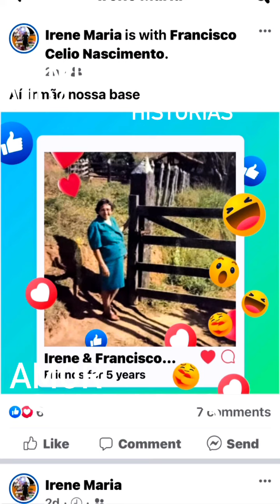LEMBRANÇA DE UMA GRANDE HISTÓRIA GUARDADA EM MEU CORAÇÃO, Obrigado! Rio de Janeiro, Danbury Ct